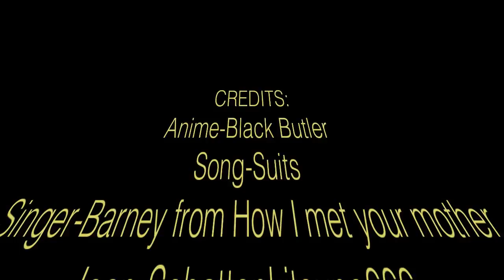Sebastian-Suits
PLZ FORGIVE ME! After watching Black Butler, I just remembered Barney's Song from How I Met Your Mother and I had to make it. XD This took me 3 days to make and it was worth it!!! Once again, I don't own the anime or the song. Enjoy! =^^=